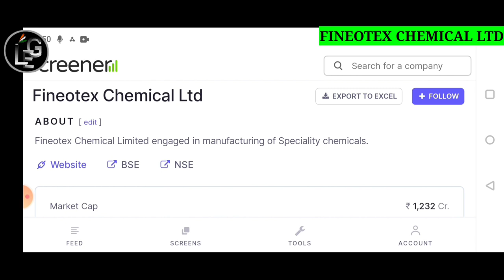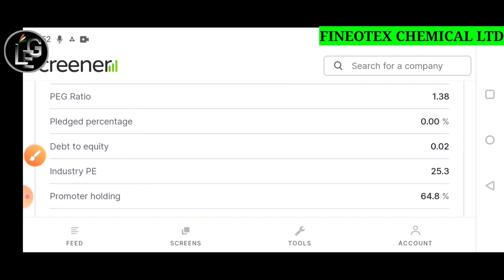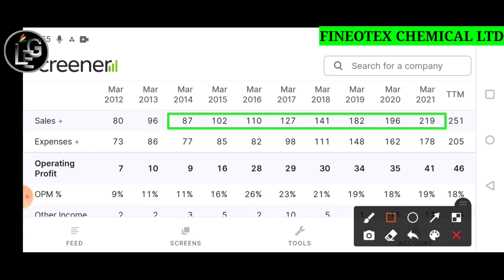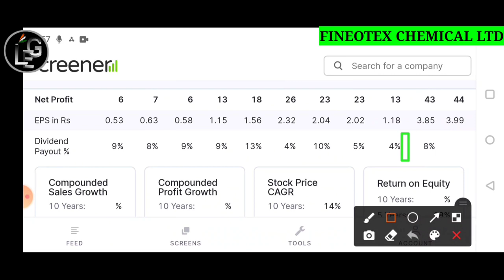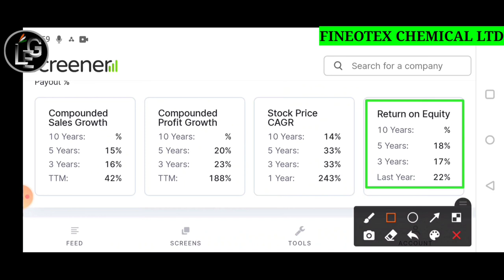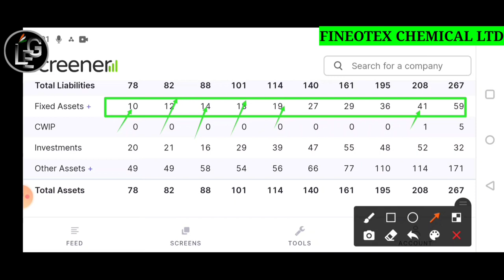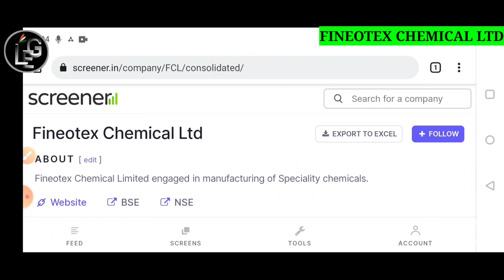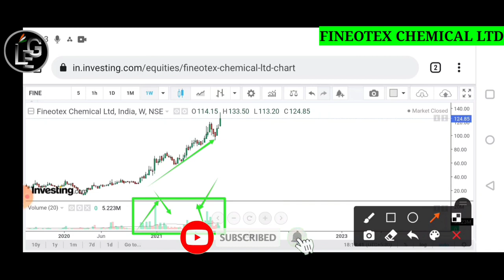Best Smallcap Stock to Buy Now II Multibagger of Speciality Chemical Sector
Fineotex chemical
fineotex chemical ltd
fineotex chemical share analysis
fineotex chemical share latest news
fineotex chemical share targets
fineotex chemical ltd share
Smallcap stocks
Smallcap Multibagger
Smallcap
Smallcap share
Smallcap Multibagger share
Smallcap Stocks for 2021
Multibagger stocks 2021 india
Multibagger stocks
Multibagger share
Multibagger stocks 2021
Multibagger share for next 10 year s
speciality chemical stock in India
chemical sector stock s
chemical sector best Stocks
best Smallcap stocks for 2021
best Smallcap stocks to invest 2021
best Smallcap share
best Smallcap for 2021